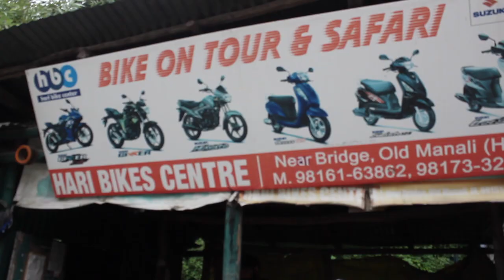Rented Scooty In Manali and Riding Around Kothi Village, Gulaba & Witnessed Something Crazy!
Hey Wanders,
Here I am back with yet another video from Manali one day we rented a scooter and drove around the places near Manali we explored hidden and offbeat places around Manali less touristy places and we've found something crazy which you will see in the next vlog but till then enjoy this vlog and next vlog will be a continuation of this so make sure to watch :)
MY VLOGGING Equipment
Canon EOS